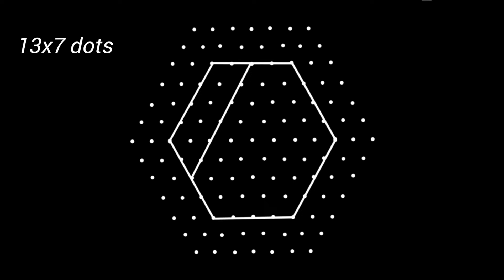Rangoli for competition 2024 | Pongal Special Rangoli Designs | Sankranthi chukkala muggulu designs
sankranthi rangoli designs 2024/Pongal rangoli
designs/sankranthi muggulu/Pongal muggulu/
rangoli/beautiful rangoli/rangoli designs with colours/ Rangoli designs for school competition/Rangoli designs for competition/Muggula poti muggulu/ sankranthi muggulu/new year muggulu 2024 design/ Kolam designs/New year kolam 2024

Simple Muggulu
Easy muggulu
Amazing Muggulu
Easy Muggulu
Simple Muggulu
Easy Kolams
Daily muggulu
Muggulu designs
Rangoli designs
Simple Rangolis
Easy rangoli
Simple and easy rangoli
Channel

simpleasy rangoli
Latest Muggulu
Simple Muggulu
Easy muggulu
Amazing Muggulu
Easy Muggulu
Simple Muggulu
Easy Kolams
Daily muggulu
Muggulu designs
Rangoli designs
Simple Rangolis
Easy rangoli